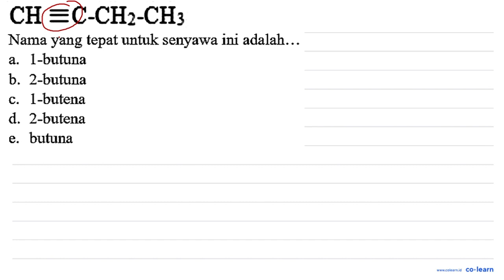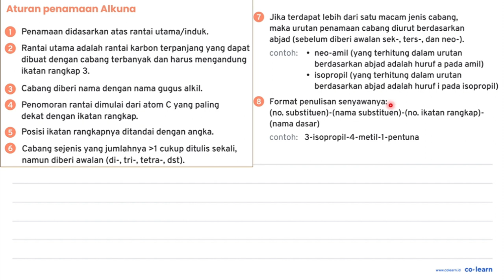CH ekuivalen C-CH_(2)-CH_(3) Nama yang tepat untuk senyawa ini adalah... a. 1-buutua b. 2-but...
CH ekuivalen C-CH_(2)-CH_(3)

Nama yang tepat untuk senyawa ini adalah...
 a. 1-buutua b. 2-butuna c. 1-butena d. 2-butena

Topik atau Materi: Struktur dan Tata Nama Alkana, Alkena, dan Alkuna - Senyawa Hidrokarbon - Kimia Organik - Kimia Kelas 11 SMA -

00:00 : Bedah Soal
01:00 : Konsep, rumus dan pengertian Struktur dan Tata Nama Alkana, Alkena, dan Alkuna
01:18 : Langkah penyelesaian soal
-1:00 : Jawaban akhir
-1:30 : Penutup